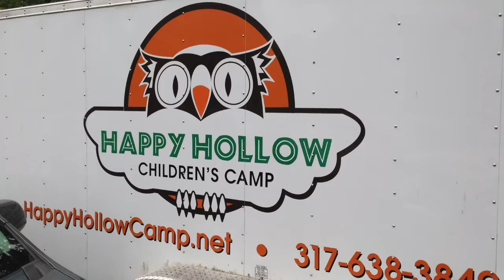Last Week @ Westlane S2 #9 (EU Edition)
This video is about LW#9